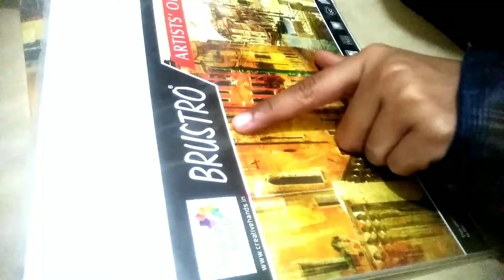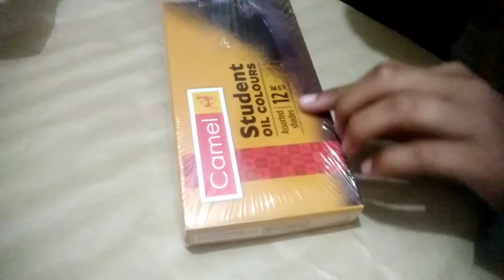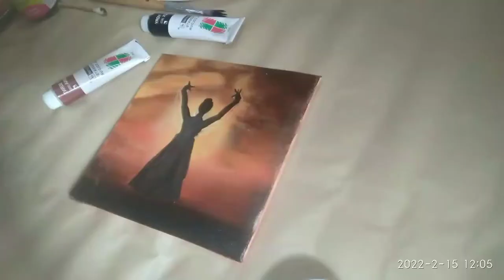My First Video of oil painting/oil painting material for beginners/first experience of oil painting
hello friends! Myself Megha Gupta and in this video m sharing my experience of first oil paintingand also art material require for beginners in less budget.

 Material Required-

*artist oil painting paper(gesso applied)
*flat brushes, round brushes, painted brushes
*oil colours
*linseed oil
*homemade canvas
*turpentine oil for washing brushes after painting